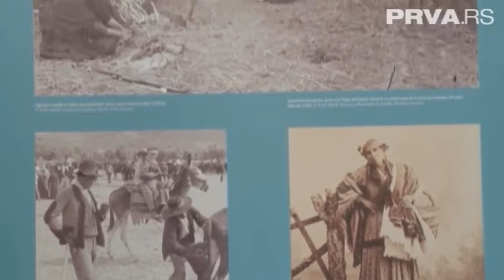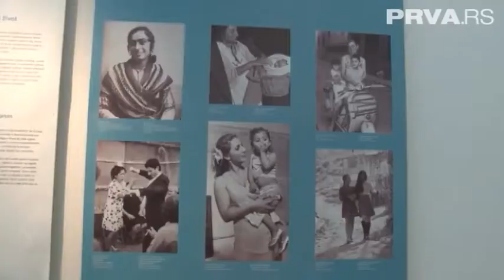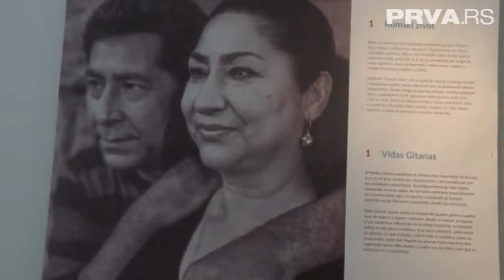TV Prva Srpska Televizija Izložba "Romski život. Lungo Drom"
Izložba "Romski život. Lungo Drom" prati život Roma od njihovog naseljavanja na Iberijsko poluostrvo do današnjih dana. Izložbu čine fotografije  i tekstovi koji objašnjavaju njihov život i istoriju.
Izložba se može pogledati do 19. septembra u Institutu Servantes. Ulaz slobodan.